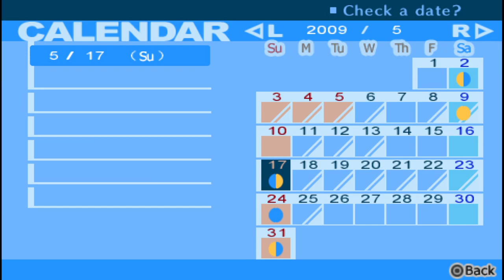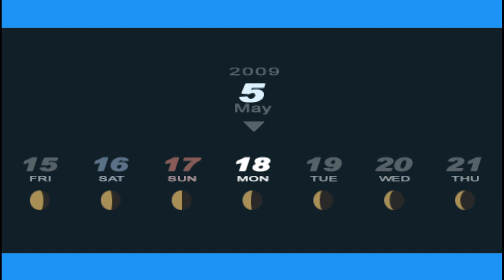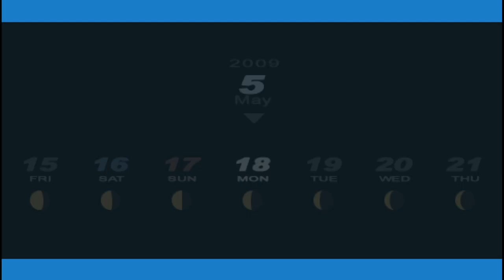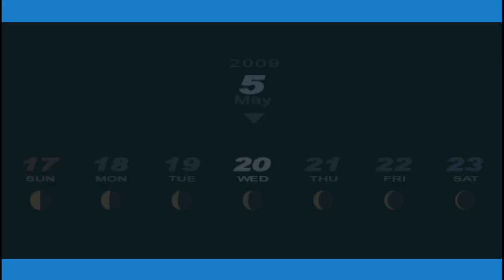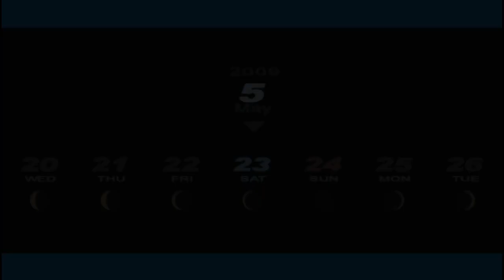Persona 3 Portable │ Part 13 Game Play │ Backlogged Games